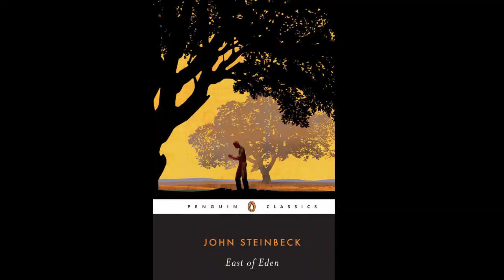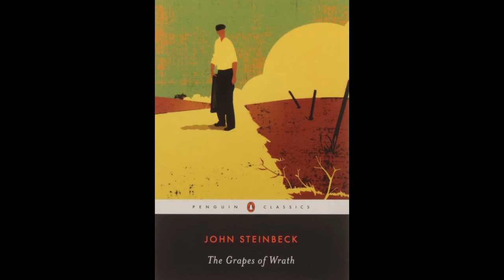John Steinbeck - Jenseits von Eden - Literatur Ist Alles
Vielen ist John Steinbecks "Jenseits von Eden" wahrscheinlich durch die Verfilmung mit James Dean bekannt. In Steinbecks Buch steckt jedoch wesentlich mehr als die im Film gezeigte Geschichte, auch wenn es in akademischen Kreisen oft als leichte Kost belächelt wird. Was die akademische Kritik am Buch übersieht, ist die Leselust, die es beim Leser zu wecken vermag!